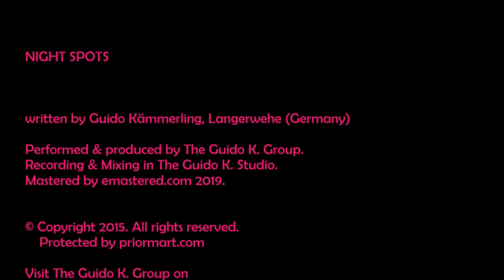Night Spots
September Soundcheck

Written by Guido Kämmerling. Performed by The Guido K. Group (Langerwehe/Germany).

All instruments, sounds, programming & editing by The Guido K. Group.

Recording & mixing at The Guido K. Studio.

Visit The Guido K. Group on Facebook, Soundcloud, Mixcloud, YouTube, Hearthis.at, Soundclick.com, Bandcamp.com, ReverbNation, play.fm, Blogspot, Twitter or Instagram.